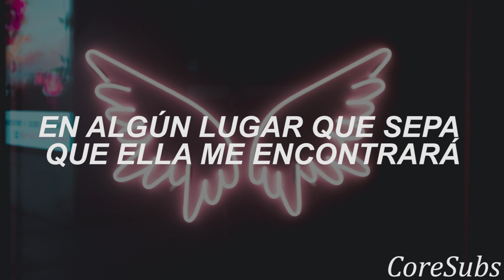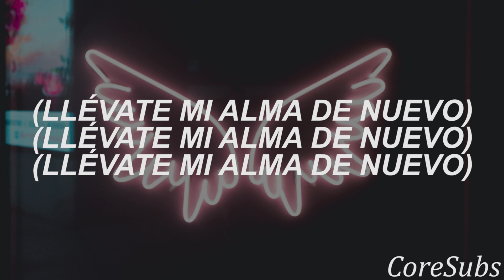Holding Absence - Her Wings // Sub Español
When the sun hid behind the moon, I
Saw you like a flair in the cove.
Tucked your name into my lacuna.

I could have just waited to turn cold,
But your love was a dawning inferno;
Blistering to touch.
But still, I couldn’t get enough.

'Cause, there’s warmth to be found in a fire.
Thaw me on the funeral pyre,
And hang me out to dry
Somewhere that I know she’ll find me.

The sound of her wings,
Beating rapid.
Distantly,
I hear her call my name.

I drop everything,
‘Cause I’m enchanted.
Desperately, I hear her call to me,

Brutally, I’ll probably
Be this way forever.

My life
Was always just a pretty lie,
But she’s a bitter truth that I
Can't help but gospelise.
I’d follow her forever.
Take my soul again.

Beating rapid.

I drop everything,
‘Cause I’m enchanted.
Distantly, I hear her call to me,

Rip me up into your grasp,
Take me where I can’t come back;
Roll the credits, fade to black.
“Her wings.”